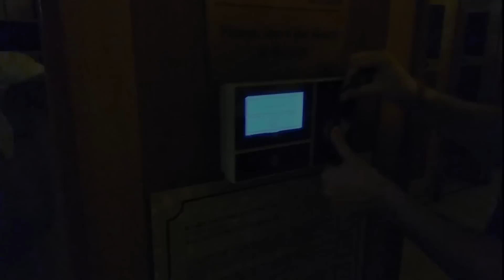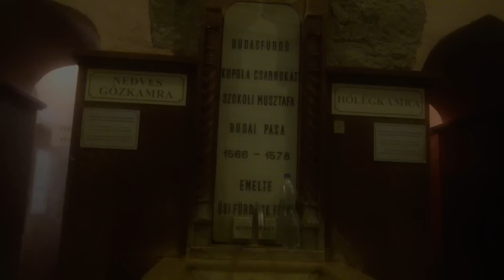RUDAS THERMAL BATH & WELLNES SPA |THERMAL SPA IN BUDAPEST | HUNGARY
EN "Experience the ultimate relaxation at Thermal Rudas Spa in Budapest Hungary! Discover the soothing warmth of our thermal baths and rejuvenating wellness treatments. Unwind in our historic Turkish-style baths or indulge in a therapeutic massage. Join us for a journey of relaxation and rejuvenation. Keywords: Thermal Rudas Spa, Hungary, thermal baths, wellness treatments, Turkish baths, relaxation, rejuvenation, massage."

To reach the Thermal Rudas Spa in Budapest using public transport, you have a few options depending on your starting point. Here's the website address

Metro: The nearest metro station to the Thermal Rudas Spa is Batthyány tér, which is on Metro Line 2 (red line). From there, you can either take a bus or walk to the spa.

Bus: Several bus lines serve the area around the spa. You can use the BKK (Budapest Public Transport Company) website or app to find the best bus route from your location to the spa. Bus stops near the spa include Döbrentei tér and Rudas fürdő.

Tram: Tram line 19 also stops near the Thermal Rudas Spa. You can check the schedule and route on the BKK website or app.

Walk: Depending on where you are in Budapest, you may also choose to walk to the spa if it's within a reasonable distance. Budapest is a walkable city, and walking allows you to enjoy the beautiful surroundings and landmarks.

Once you arrive near the spa using public transport, you can use maps or directions to guide you to the exact location.

CZ: "Realxujtei v termálních lázních Thermal Rudas Spa v Budapešti Maďarsku! Objevte uklidňující teplo našich termálních lázní a omlazující wellness procedury. Uvolněte se v našich historických tureckých lázních nebo se nechte hýčkat terapeutickou masáží. Připojte se k nám na cestě relaxace a omlazení. Klíčová slova: Thermal Rudas Spa, Maďarsko, termální lázně, wellness procedury, turecké lázně, relaxace, omlazení, masáže."

IT: "Vivi il massimo relax alle terme Thermal Rudas Spa in Budapest Ungheria! Scopri il tepore lenitivo delle nostre terme termali e i trattamenti benessere rigeneranti. Rilassati nei nostri storici bagni di stile turco o concediti un massaggio terapeutico. Unisciti a noi in un viaggio di relax e ringiovanimento. Parole chiave: Thermal Rudas Spa, Ungheria, terme termali, trattamenti benessere, bagni turchi, relax, ringiovanimento, massaggio."